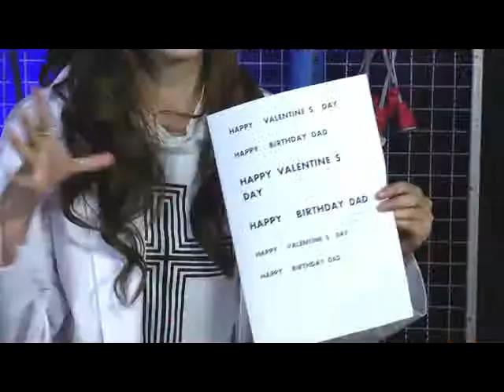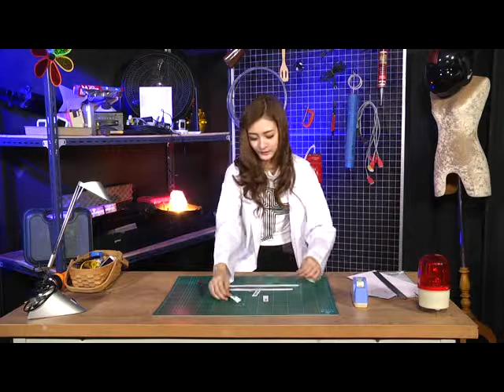Try it ตอน 26 Part 3/3